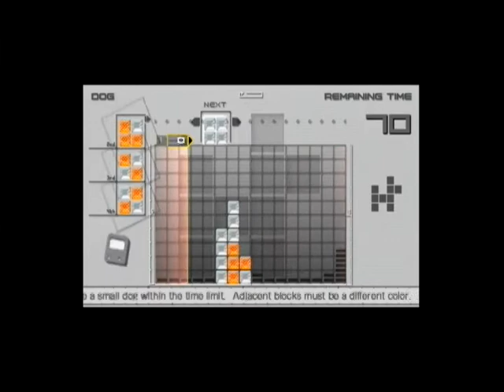Lumines -- Puzzle Mode, Dog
So how goes it? I'm trying to be more philosophically true to my theoretical ideals as to how multi-part video series should be handled. That is, it's an extension of what I've already done on the subject of Lumines stretched out to its logical conclusion, creating somewhat seemingly illogical video running times when taken at face value.

Or maybe I just think too much about things that don't actually hold any meaning after all... I know I've gone off at lengths about it even though it means far less to your average mass multimedia content consumer than perhaps one ought to consider.

It strikes me as similar to the example of the DVD versus the VHS tape. Streaming video is exists as a sort of sequential-access "tape" to be taken in order, generally started at the beginning and finished at the end, and then you move on from that one to another, gradually consuming more, kinda like popcorn.

Of course, you might say this neglects the potential use of the video progress slider bar or timestamped links, but I don't think I have to say much to anyone who's ever used one how many pitfalls might be associated with these.

The slider can be hard to estimate with if you don't know quite where you're going, even if you happen to have the magic of little thumbnail approximations as you mouse over it... and even then, it's never going to be precisely where you wanted to get it, so I say it's a little like instant rewind/fast forward, just trying to guess at where you're trying to land and hope to get there as best you can.

The time codes are a closer solution, but besides having to deal with the same imprecise starting points as often are found on the slider bar, you also have to depend on the idea that someone's already gone through and found all the relevant time codes for you and maybe even sift through the description to find it... and I'm big on descriptions, but I'm not big on forcing people to use something I may not have even done so well on timing...assuming they even go there at all, meaning it's a nonstarter of a "solution" for most YouTube users anyway.

Oh, and I haven't even mentioned how both of the aforementioned methods will pretty much force you to load up the whole video at LEAST once before you're done. If you're caught in a particularly bad position, you'll need to reload the whole thing starting from where you asked it to go, and this can compound rather easily if you have to try again.

Because a streaming video has to load up in the same sequential fashion as they lend themselves to watching, the absolute "best" case you have to work with is the idea that the whole video must load up first, and THEN you can skip around unimpeded... if you're lucky, because sometimes even this doesn't work out, even though I know it used to. If what you want hasn't loaded up yet, if it's behind the point where you started loading, or if the player just doesn't keep the parts of the video already loaded up and watched on hand in case you want to jump backwards... well, you'll be reloading several times.

So? What's my point? Why am I pouring my guts out when this video is so freakishly tiny? Well, by keeping segments short (where applicable) and focusing the action around exactly what the title describes... like say a crazy short stage or a single puzzle or something like that, it's my way of keeping the viewing experience way more manageable and, hopefully, more useful/instructional/relevant watching. Like a brute-force DVD scene selection imposed on a format that doesn't naturally lend itself to that.

And hey, have you noticed how every single series of videos I have up falls into the playlists I have set up neatly for each subject matter? Talk about your handy "scene selector," huh? *wink, wink, nudge, nudge*

I DO have a very tiny number of videos out there where I put a brief annotation linking straight back to the series playlist as an experiment... but nobody really weighed in on the potential annoyance/convenience trade-off, and it was a ton of work anyway...particularly as YouTube switched up the way it handled its annotations while I was smack in the middle of it. Yeesh.

Oh, and for purely selfish additional purposes, I guess it also means I get more description space to run amok in per unit video duration... yay?

Puzzle Mode
Puzzle 4: Dog

Uh... uh... look at the little doggie! I... think? Now we get into some somewhat more interesting shapes to deal with rather than vague geometric constructs that come a dime a dozen while you're fiddling about with Lumines... just needing to pluck one of those dozen dimes out of your hat on demand instead.

This is where your spatial recognition and visualization can really shine! You can probably much more easily look at your target and try to break it down into the familiar falling shapes that the game provides you with, so just think of it as dropping them into the right places and letting the image fall into focus.